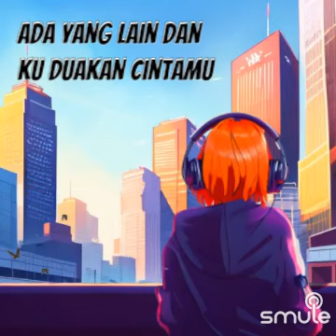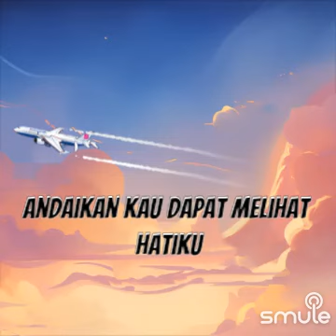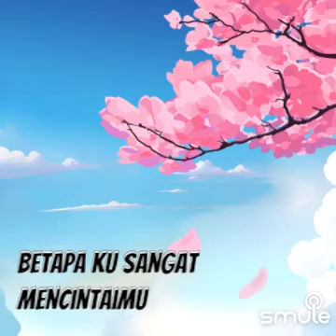9 June 2024